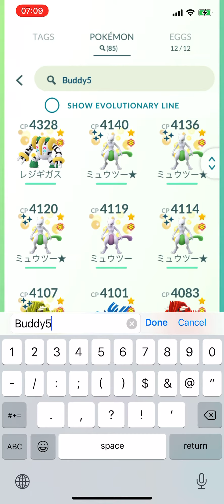Best Buddy #85 - Lucky Shiny Giratina